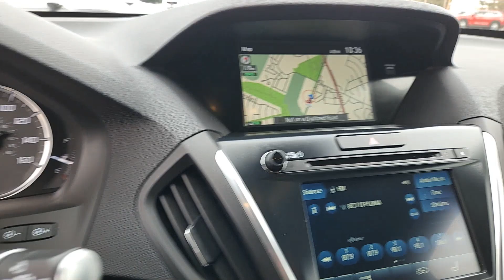2020 Acura MDX Technology CO Denver, Aurora, Centennial, Parker, Highlands Ranch, CO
Pre-Owned 2020 Acura MDX Technology available at Mile High Acura located in 2799 S. Havana St, Denver, CO, 80014 and servicing the Denver, Aurora, Centennial, Parker, Highlands Ranch, CO area.